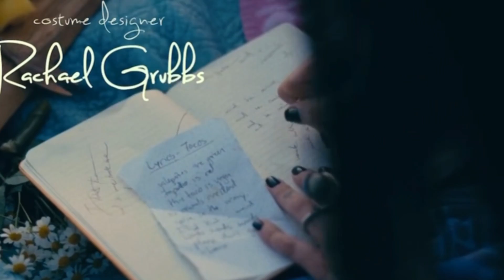Luke and Cassie • This | Purple Hearts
Program used: InShot

Audio:
•Song: This
•Artist: Megan Mckenna

I don’t own the clips, music or any other content used in the video. This video is made especially for the fans, not for profit.